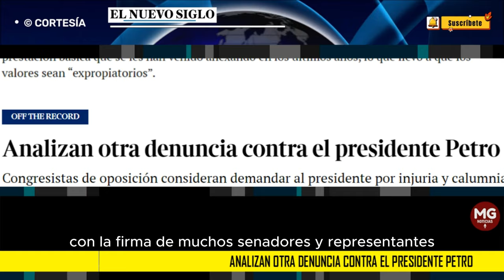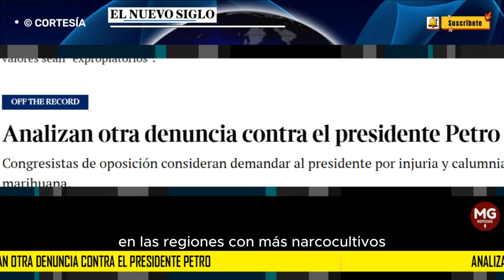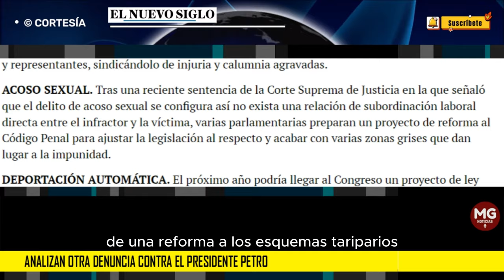📌 ANALIZAN OTRA DENUNCIA CONTRA EL PRESIDENTE PETRO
CONTROVERSIA. Para varios de los congresistas de las bancadas de oposición e independientes las acusaciones del presidente Petro, luego del hundimiento del proyecto sobre uso recreativo de la marihuana, han sido tan ofensivas que, incluso, se planteó la posibilidad de interponer ante la Comisión de Acusaciones de la Cámara una denuncia, con la firma de muchos senadores y representantes, sindicándolo de injuria y calumnia agravadas.
EL NEUVO SIGLO